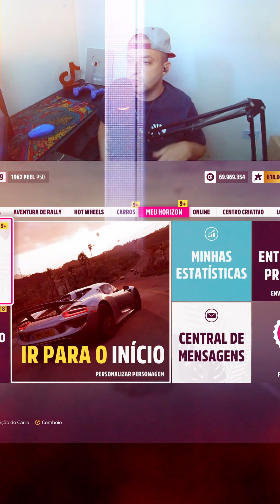Vídeo completo - A roleta curte o James.